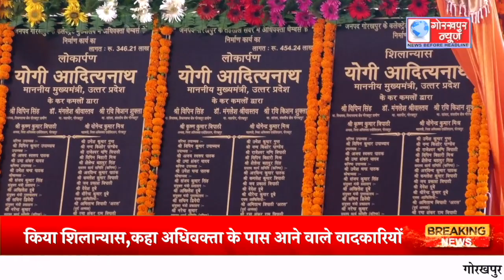मुख्यमंत्री योगी आदित्यनाथ ने पुरानी कलेक्ट्रेट में स्थित अधिवक्ताओं के नव निर्मित चेम्बर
मुख्यमंत्री योगी आदित्यनाथ ने पुरानी कलेक्ट्रेट में स्थित अधिवक्ताओं के नव निर्मित चेम्बर का लोकार्पण व डिजिटल लाइब्रेरी का बटन दबाकर किया शिलान्यास,कहा अधिवक्ता के पास आने वाले वादकारियों को समय से मिले न्याय,होना चाहिए यही प्राथमिकता